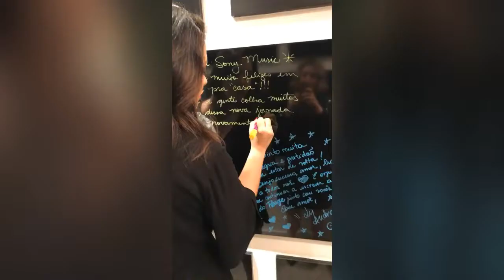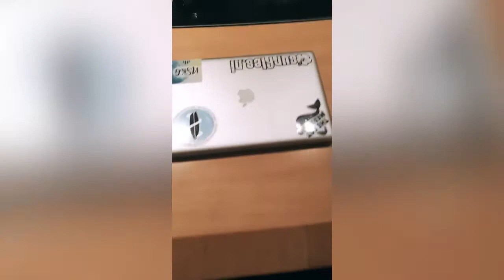"Gente, eu tenho uma coisa muito legal pra contar pra vcs" - Lu Andrade (Rouge)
Rouge assina contrato com a Sony